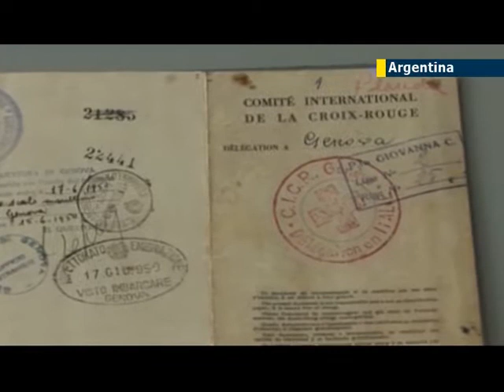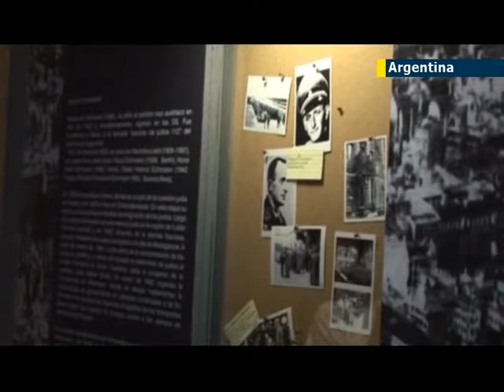Nazi 'Angel of Death' in hiding: movie focuses on Auschwitz fiend Josef Mengele in South America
Nazi war criminal Josef Mengele lived in hiding during thirty-four years - until he drowned on a Brazilian beach in 1979. Now he's back, as the main character in an Argentine film, which will represent the country in next year's Academy Awards in Hollywood.